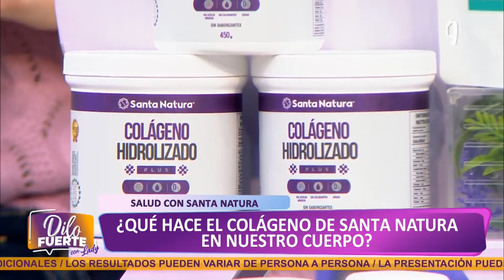Bloque de Santa Natura: Colágeno Plus (05/06/2023 📅)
Fecha 📅: Lunes, 5 de Junio del 2023 📅 a las 4:22 p.m. 🕓.